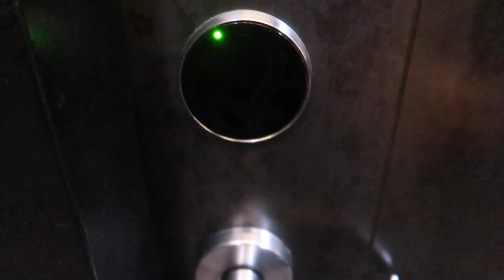Singapore (work) Vlog | Sor Wankate